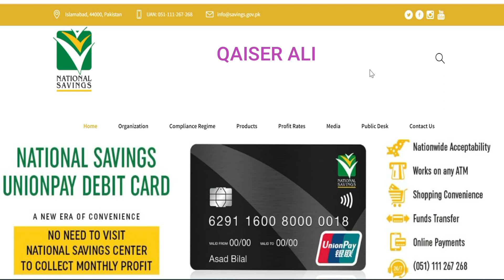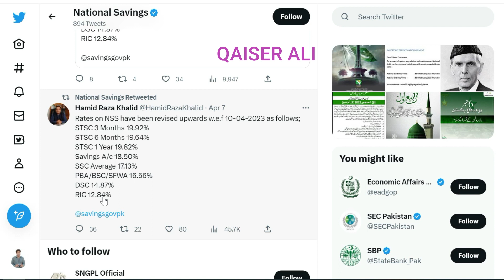Good News National savings latest revised profit rates 10 April 2023 | qaomi bachat naey monafa rate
According to the notification issued by Ministry of Finance, Government of Pakistan, profit of Defense Savings Certificates has been increased from 13% to 15%. While profit of Behbood Savings Certificates (BSC) has also been increased from 13.92% to 16.56%. Now purchasers of Behbood Savings Certificates will get Rs. 1380/- on investment of Rs. 1 lac. Meanwhile Profit of Special Savings Certificates and Special Savings Account has been increased from 13% to 17% and profit of Regular Income Certificates (RIC) has been raised from 12.36% to 12.84%. Now purchaser of RIC will be able to get Rs. 1070/-
monthly on the investment of Rs. 1 lac.

Rates on NSS have been revised upwards w.e.f 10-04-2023 as follows;
STSC 3 Months 19.92%
STSC 6 Months 19.64%
STSC 1 Year 19.82%
Savings A/c 18.50%
SSC Average 17.13%
PBA/BSC/SFWA 16.56%
DSC 14.87%
RIC 12.84%

Some national savings more ralated queries.
nsc certificate
nsc rates
national savings interest rates
nsc rates
nationalsavingsandinvestments